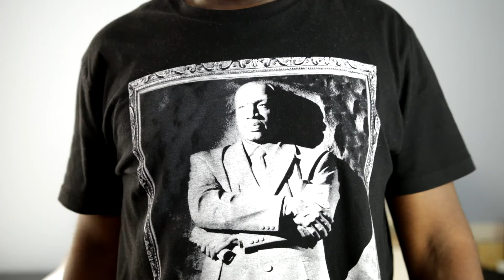My Dark skin...and how I feel about it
Over the years, I have become aware that many dark skin males have/had issues with their complexion growing up. In this video, I talk about my personal experience of how I felt growing up dark skin. As well as being made aware that there was an issue between the different shades of black people in America.

Equipment Used:
Camera: Canon 70D w/Sigma 18-35mm f1.8 lens
Software: Cyberlink Powerdirector 12 Ultimate edition

Music Instrumental: To Pimp A Dragonfly
Produced by: Dream Life Beats